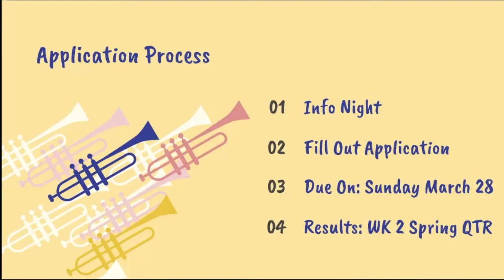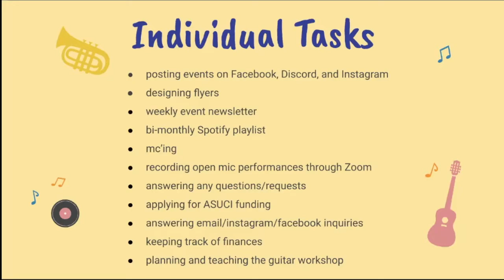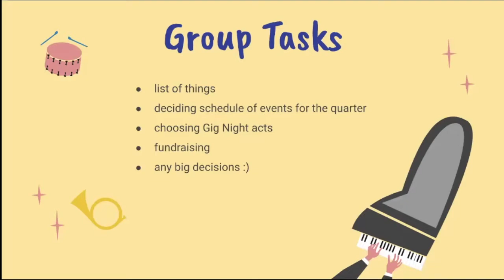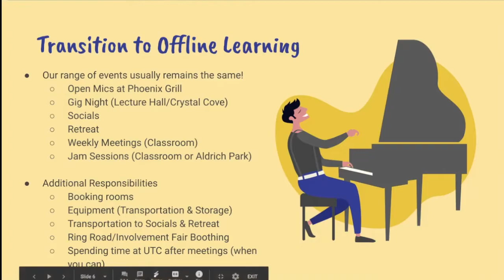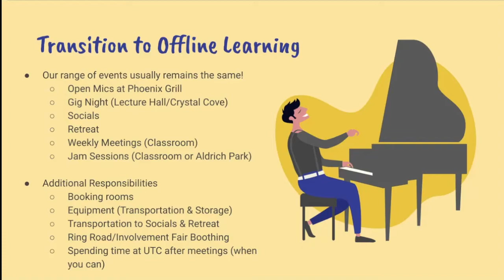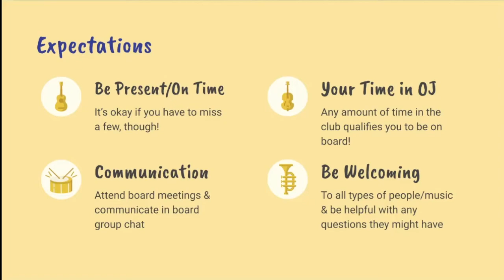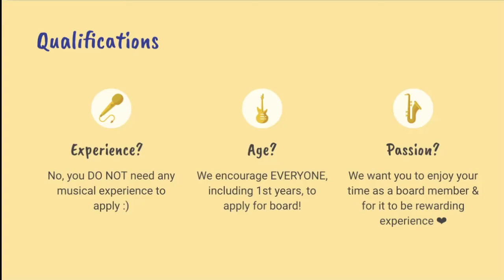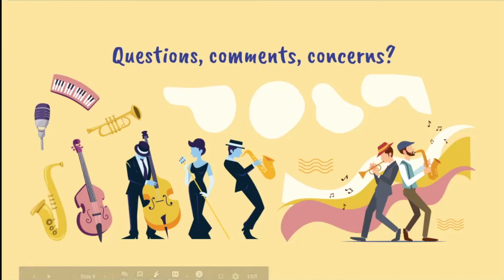Open Jam: 2021-2022 Board Application Information Session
Here is the recording from our info session about board applications for the 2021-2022 school year! Take a listen to find out everything you need to know about the process and feel free to get into contact with us if you have any questions.